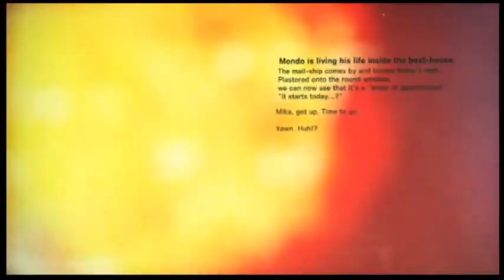Let's Play w/ Friend Killer is Dead - Part 2 - M.C. Escher as Sh*t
what is with this place?  Whatever it is; I like it.